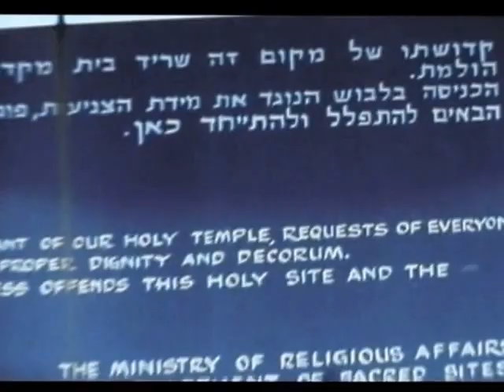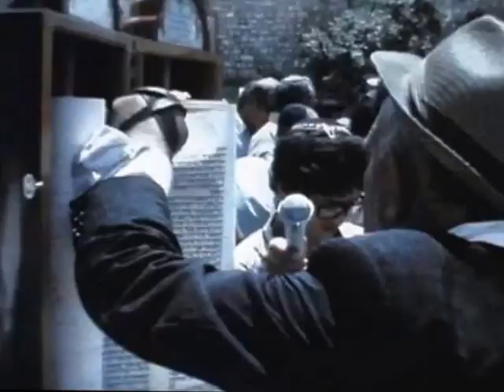Bar mitsvah Motti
1977, Bar Mitsvah of Motti Cohen in Israel